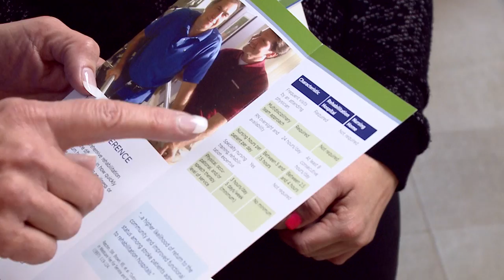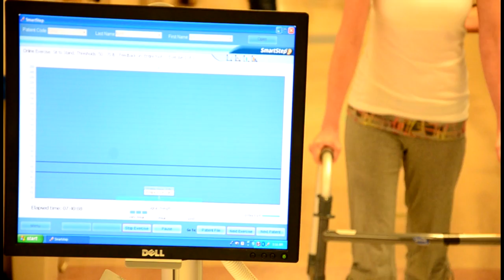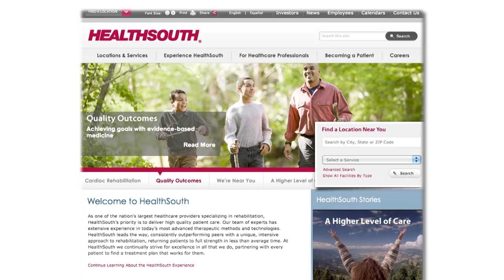Rehabilitate With HealthSouth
Inpatient rehabilitation hospitals around the country are providing an important service to patients who have been in an acute-care hospital recovering from an injury or illness, but aren’t ready to go home yet.  Personalized therapy and treatments work together to ensure the best possible outcome for each patient.  This segment is the first of a 4 part series that looks at inpatient rehabilitation hospitals, who they can help, and how they do it.  Join Dr. Dexanne Clohan, National Director of Therapy Operations at Health South, and Cheryl Miller, National Director of Therapy Operations.  HealthSouth is the nation’s largest owner and operator of inpatient rehabilitation hospitals.

102235